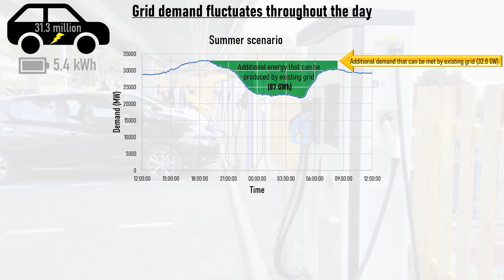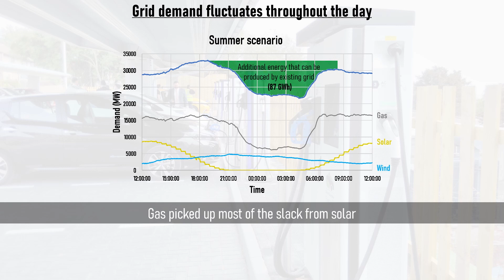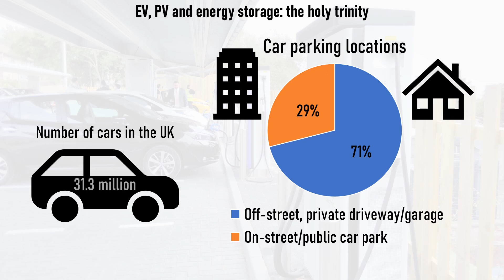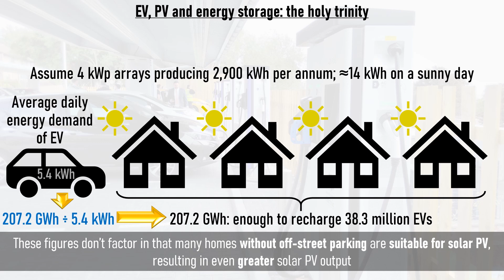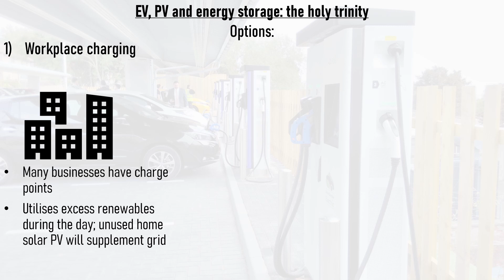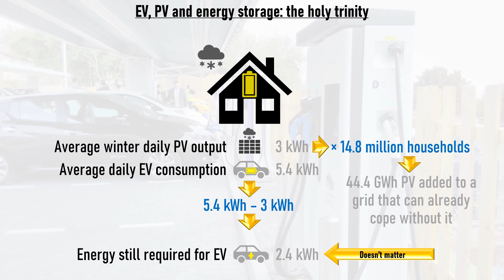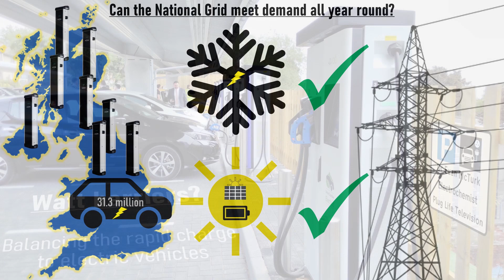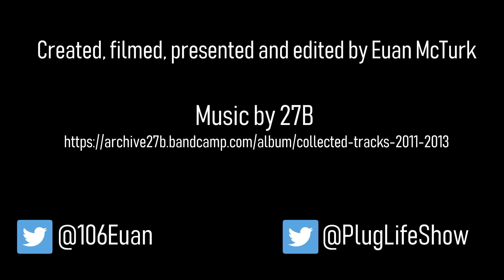Watt Barriers: balancing the grid Part 2 | Plug Life Television Episode 20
Last time, we looked at whether or not the National Grid would cope in winter if all of the UK's cars were electric, and the answer was yes.  This time, we look at summer scenarios, and the potential role that solar panels and energy storage batteries have to play in balancing the grid as nations electrify all of their cars.